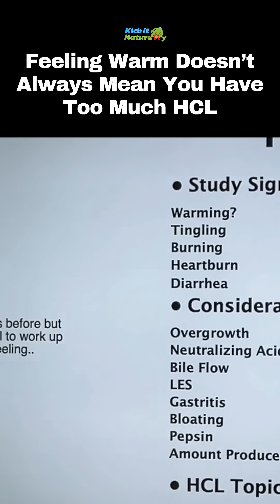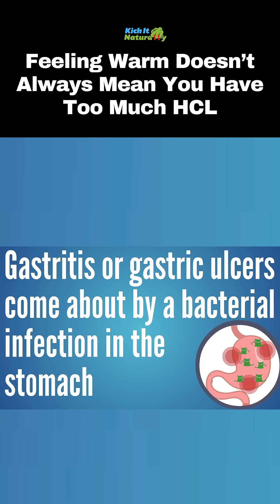Feeling A Warming Sensation Doesn’t Always Mean You Have Too Much HCL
If you’re wondering Why Can’t My Body Make Hydrochloric Acid (HCl), this video will help you understand hydrochloric acid (stomach acid, or gastric juices), and the minerals needed to make HCL, vitamins needed to make HCL, and what else goes into the process of the body making stomach.

If you feel like you have hypochlorhydria, low stomach acid, not enough stomach acid, stomach acid, acid reflux, GERD, bloating, constipation, gastritis, pancreatitis, or other issues that can come from low stomach acid, this video will give you insights into steps you can take to make more hydrochloric acid and understand why can’t I make stomach acid.  Feeling A Warming Sensation Doesn’t Always Mean You Have Too Much HCL.